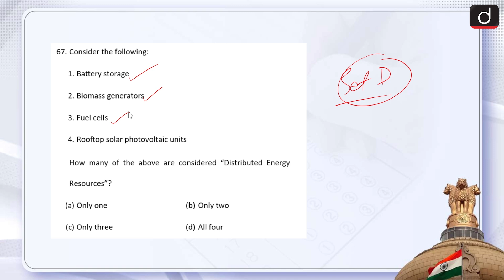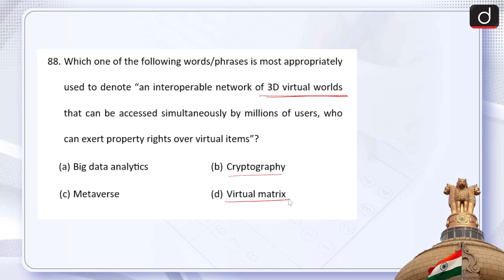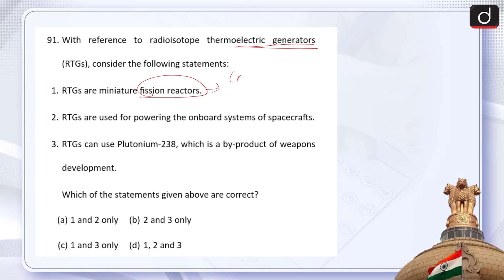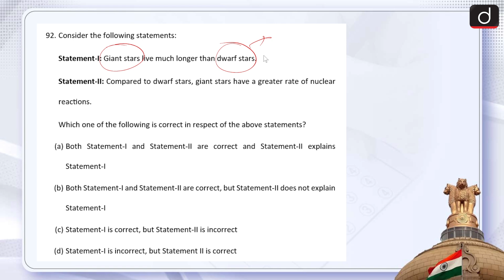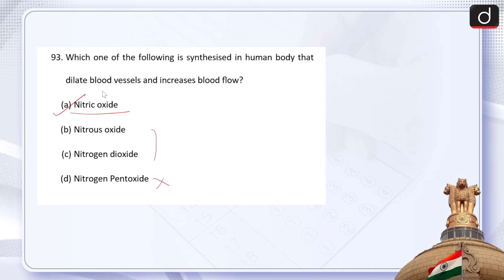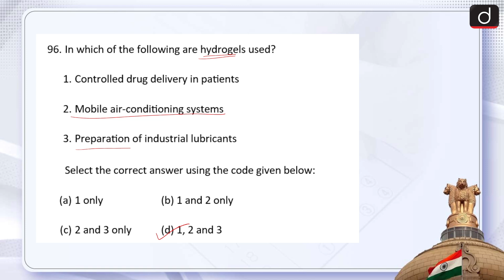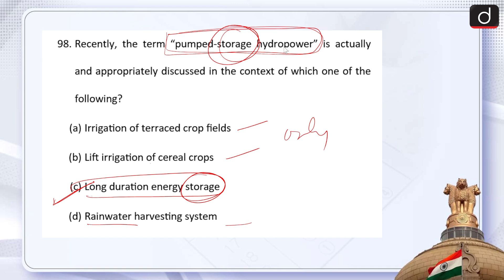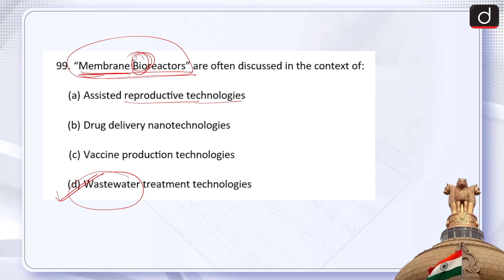UPSC Prelims Paper Analysis | GS Paper 1 – Science & Tech 2024 | Drishti IAS English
Welcome to our comprehensive discussion on the GS Paper 1 (Science & Tech) of the UPSC 2024 Prelims. In this video, our expert panel provides an in-depth analysis of the paper, covering key questions, their solutions, and important tips for future aspirants.